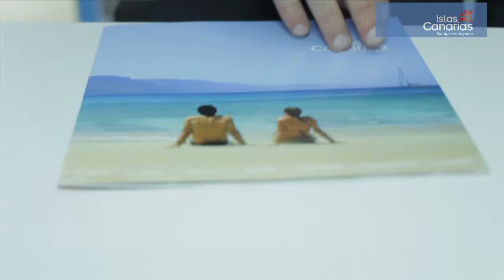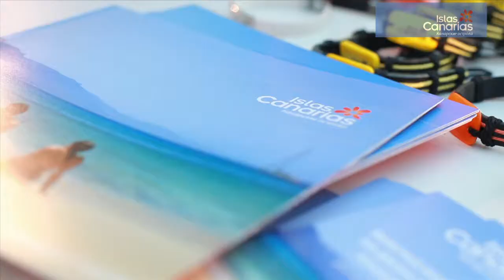CANARIAS ISLAS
Канарские Острова
Неделя Моды в Москве